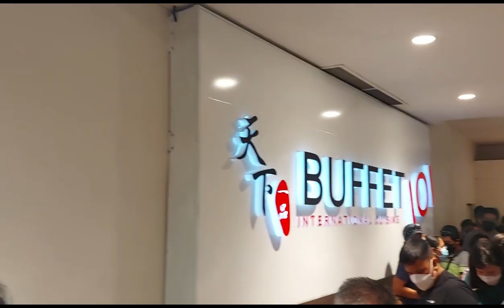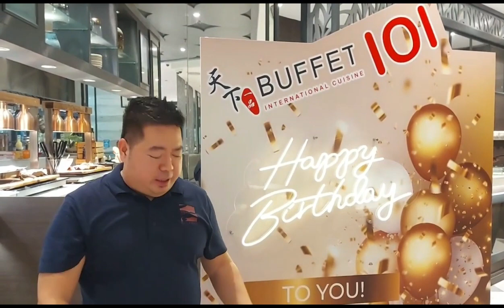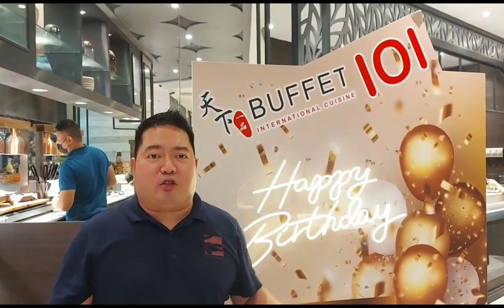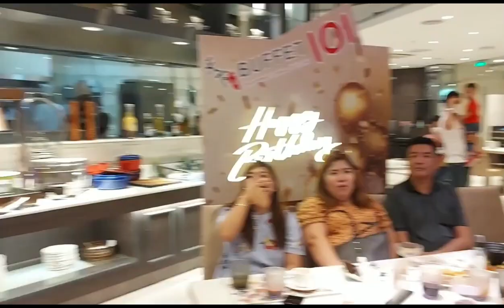Ep.10 TRIPLE TREAT sa BUFFET101 @ATC (ALABANG TOWN CENTER)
TRAVEL . FOOD . FUN